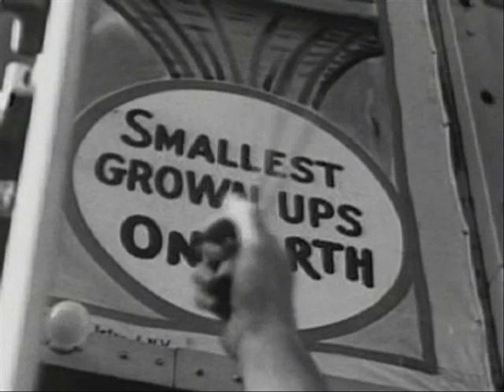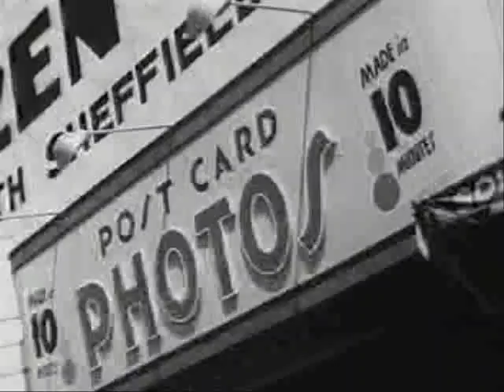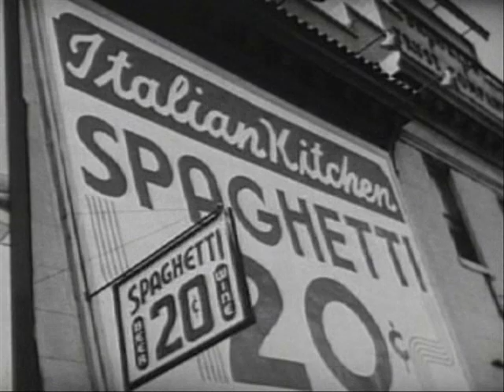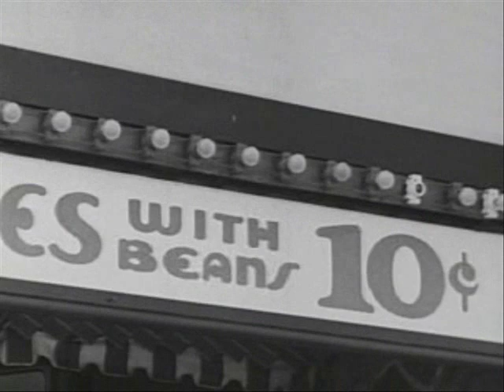Coney Island Brooklyn NY 1940 - Part 1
Coney Island Beach and Amusement Park 1940.
Video begins with the song CONEY ISLAND
sung in Yiddish and English by the BARRY
SISTERS. Then it continues to show the
amusement rides and a beauty contest.

שיעור יידיש